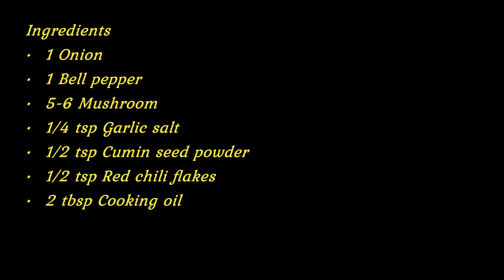Mushroom Stir Fry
Hi Friends,
This easy stir fry that can also be quickly prepared ahead of time.
It tastes wonderful and makes a great, healthy dinner.It can be serve with Naan,roti,rice etc